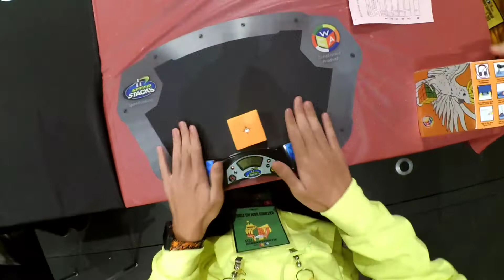2x2 | 3.37 [2.20] | Worlds 2019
didn't setup my mgc so couldn't do algs (also didn't practice 2x2)

lol2x2

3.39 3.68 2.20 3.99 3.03